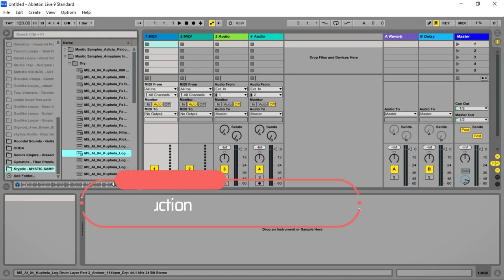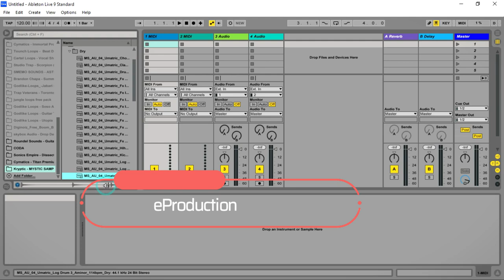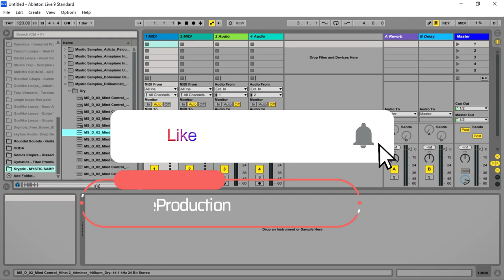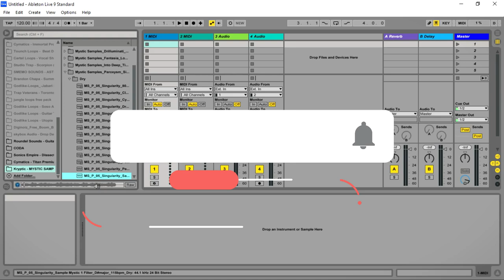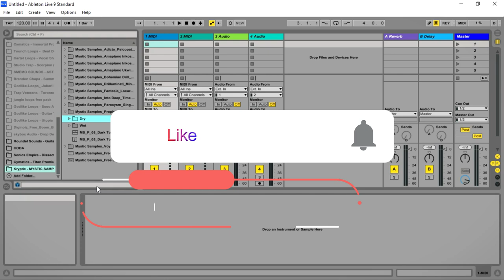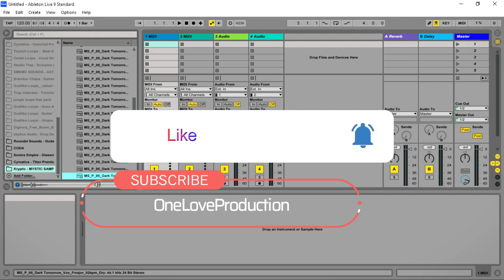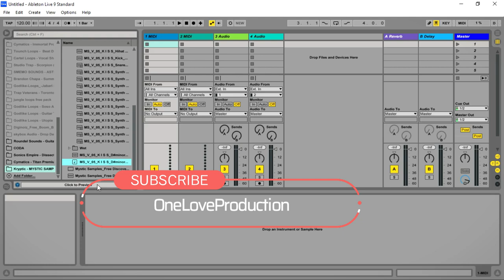Mystic Samples FREE Discovery Sample Bundle by Kryptic (Limited-Time 4FREE)